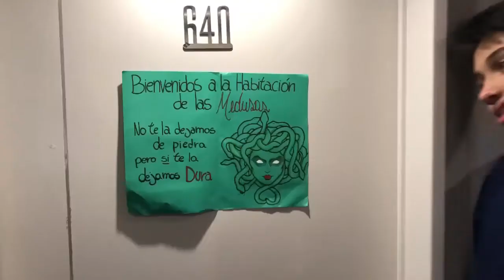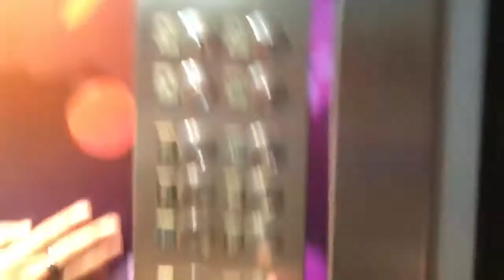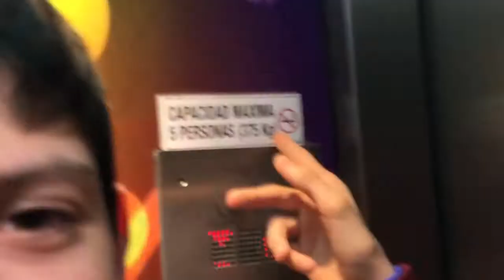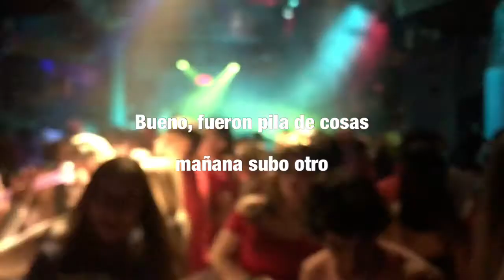EXPLORACIÓN Y MUÑECOS DE NIEVE☃️ - Bariloche❄️